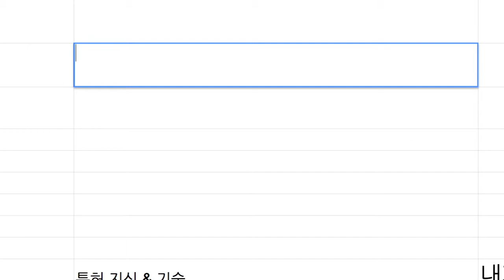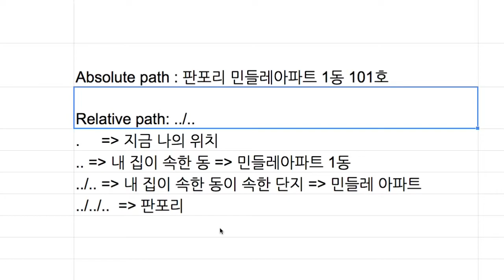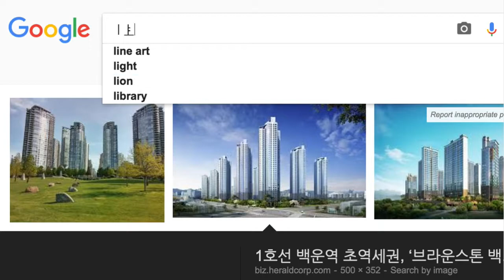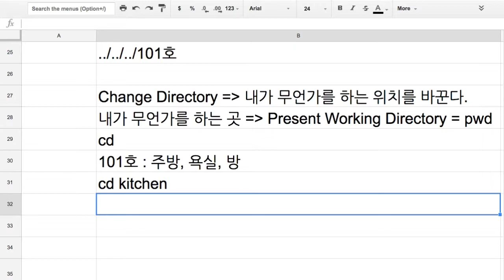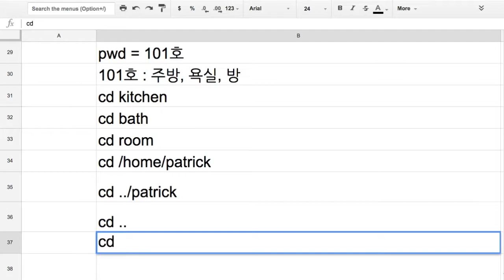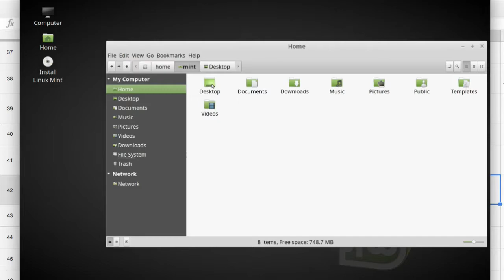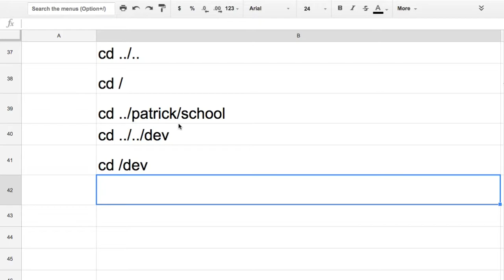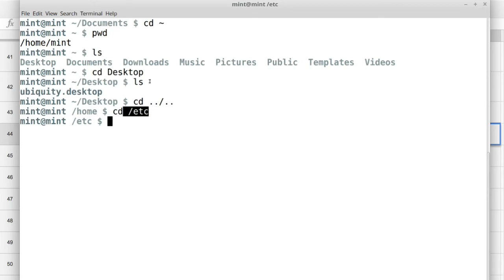Terminal 006 절대경로와 상대경로